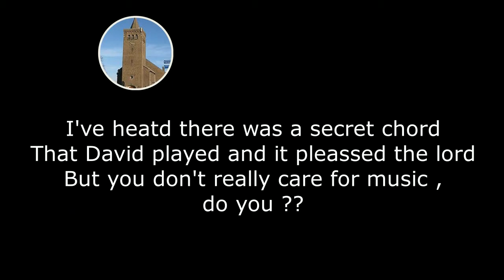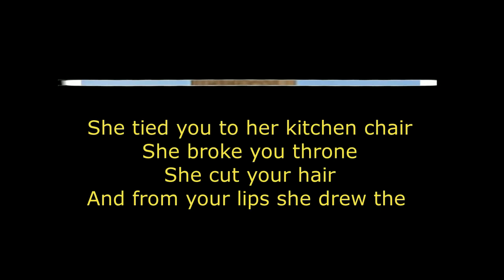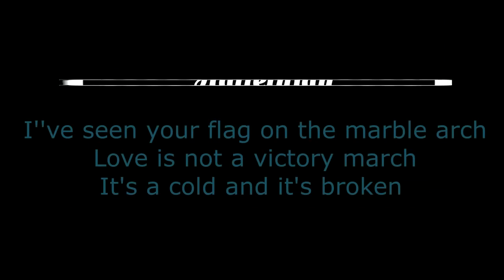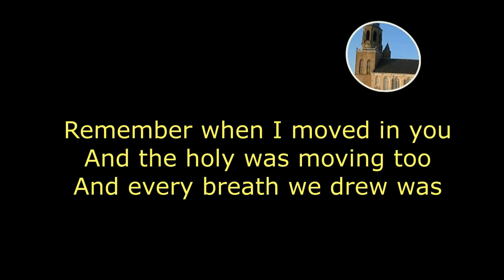Nick Schilder hallelujah lyrics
Nick Painter is a succes singer and songwriter from Holland and also known from the duo Nick & Simon This song Nick sang in the succesful program De Beste Zangers